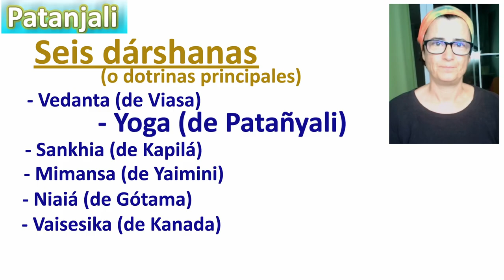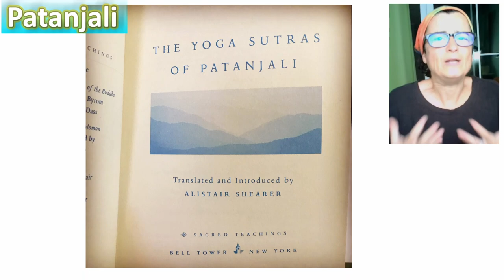¿Quién fue Patanjali?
Hoy vamos a hablar de Patanjali, el autor de los famosos Yoga-Sutras que llevan su nombre.
Es difícil hablar de una persona que vivió hace más de 20 siglos, pero algo nos ha quedado por referencias a escritos posteriores. De lo que más se habla es de su obra, y de la visión tan innovadora que tuvo en los tiempos donde vivió.
Se sabe que Patanjali vivió en Cachemira, y todos sus intereses filosóficos le surgieron desde pequeños. Ya que sus padres, y en particular su abuelo, le introdujeron en las enseñanzas de los textos sagrados hindúes. Sin duda, su obra está muy influenciada por el Baghavad Gita, así como por la doctrina Sankhia.
Patanjali daba mucha importancia a la recitación correcta de las escrituras, que se pronunciaran tal y como estaban escritas y buscaba la forma más fácil para aprenderlas para poder recitarlas correctamente. De hecho, además de los yoga-sutras, Patanjali escribió y se interesó mucho sobre el concepto conocido como sphota. Que sería como la esencia eterna de la palabra, su significado interno, lo que genera al ser pronunciada. Es como cuando en poesía se eligen ciertas palabras, que tienen significados literales, pero nos revelan un sentido diferente, sugerente, consiguiendo un significado nuevo y aportando belleza al poema.
¡Vamos a conocer un poco sobre él!

▶️ Apartado de la Tienda con productos de Amazon y relacionados con la India en

Imágenes usadas bajo licencia CC de Alokprasad, Brian Noe, Ms Sarah Welch y Sanju1810181